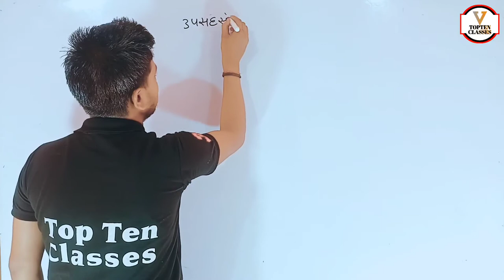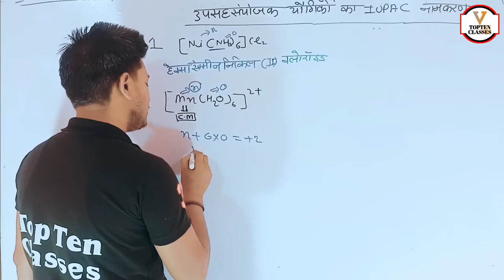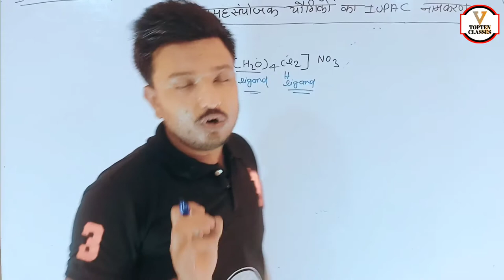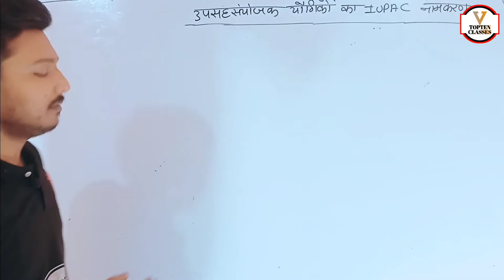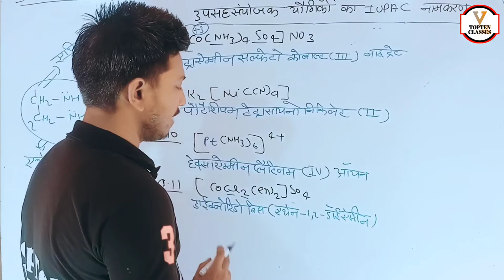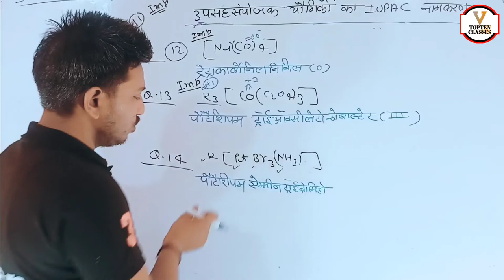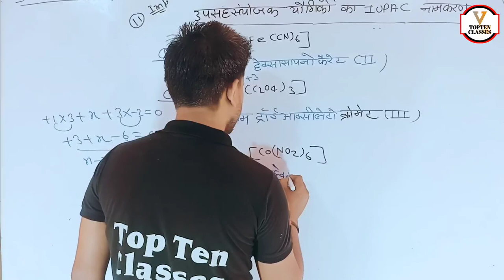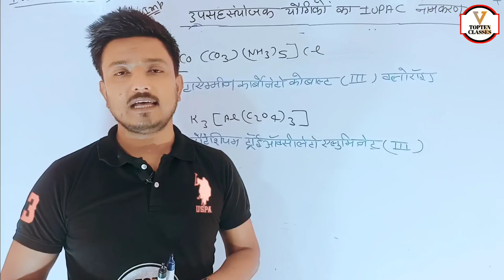अति महत्वपूर्ण Chemistry के IUPAC नामाकरण के लिए जल्दी जल्दी देख लो....